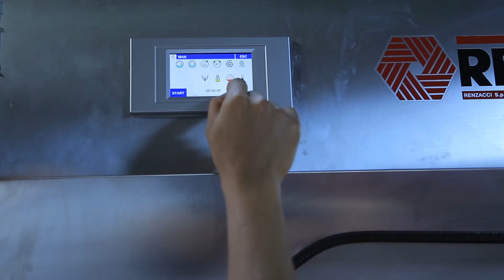POSH Laundrapp Laundry TVC